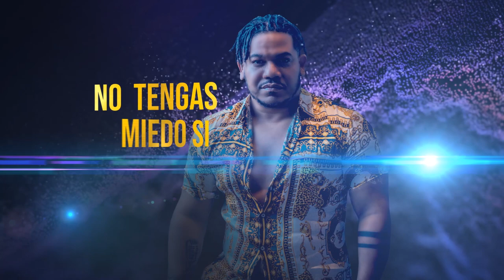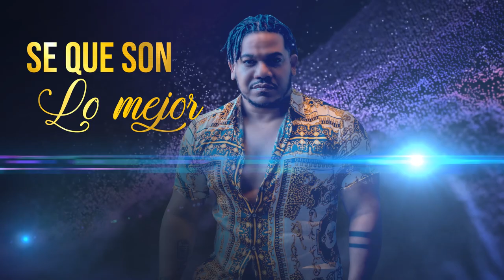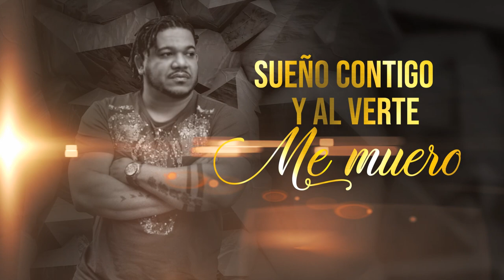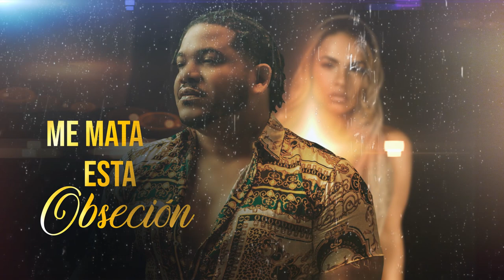ENAMORADO SOLO - Voz a Voz Gio El Leon feat. Dj Pakito El Pikante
"Published by Downbridge Publishing and produced by Gino Producer, Enamorado Solo also sees the artistic support of Dj Pakito el Pikante, stage name of Pasquale Recchilongo of Teramo, as coproducer, who has inspired that stylistic harmony typical of a bachata that will involve the most passionate dancers.